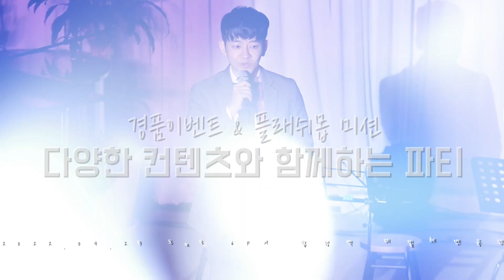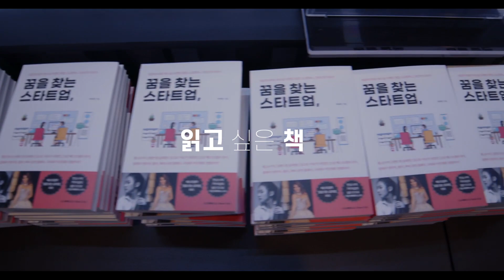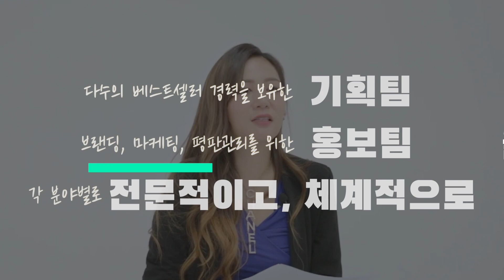2022 LSJ컴퍼니 생일파티 더컬쳐앤 공식홍보영상 및 회사소개 (2017-2022 생일파티 모음집)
더컬쳐앤 공식홍보영상 및 lsj생일파티 홍보영상  (출판, 앨범, 파티, 공연문화 , 쥬얼리& 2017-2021생일파티모음집)

1) 15초 더컬쳐앤 소개 (출판, 앨범, 파티, 공연, 쥬얼리, 브랜딩)- 문의

 2) 16초~ 공연홍보영상 , 회사소개, 책, 밤하늘, MC안세훈, 연주진들 소개(과거 연주영상 모음집- 10/1, 2/6, 2/21) - 생일파티 2017~2021까지의 모음집 +파티문화소개+ 쥬얼리, 미술, 생일파티 소개, 기획의도클래식 대중화

 3) 1분 45초~ 3분 출판업 소개 , 고객들 예시(정치, 이문호사장님, 안세훈변호사), , 예시 책들, 진행과정 설명, 이문호사장님 출판고객 인터뷰